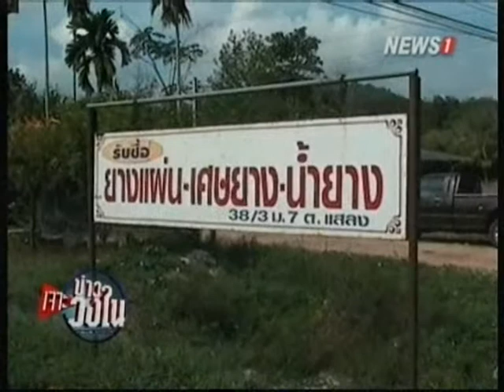เจาะข่าววงใน ช่วงที่2 วิกฤตยาง ชาวสวนยางน้ำตาตก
2014/09/13 เจาะข่าววงใน ช่วงที่2 วิกฤตยาง ชาวสวนยางน้ำตาตก